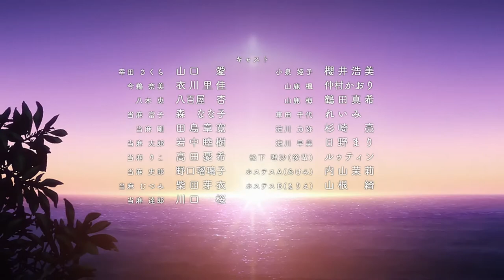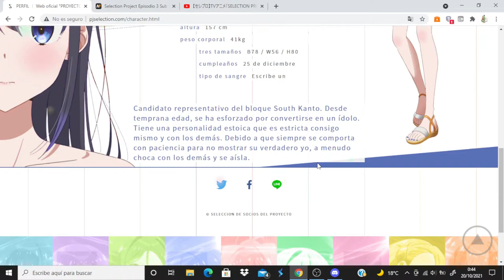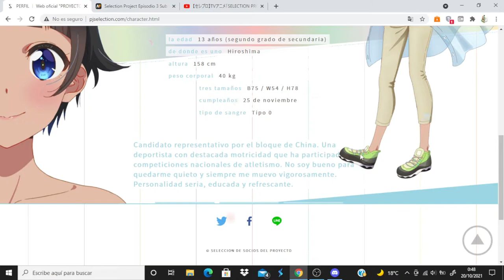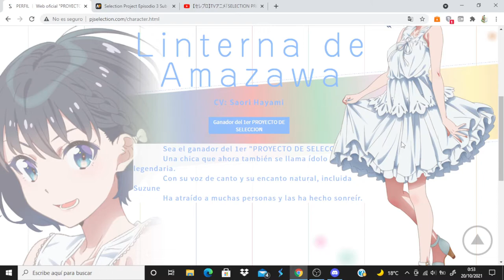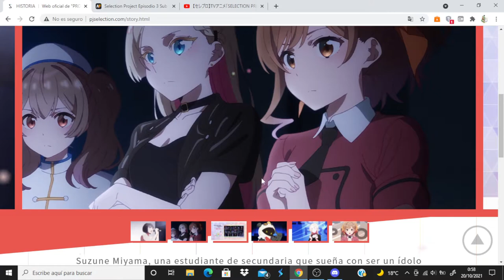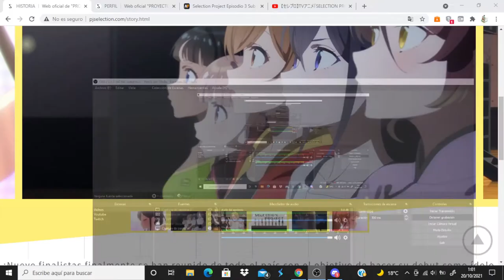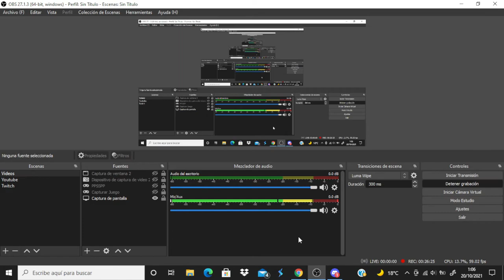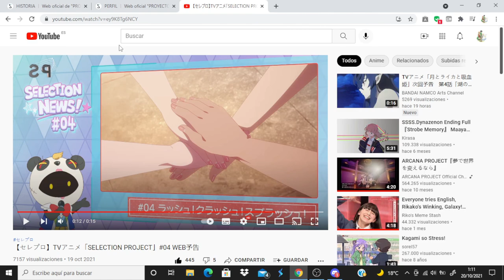Selection Project comentando avance del capitulo 4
Anime Opening and Ending: Selection Project